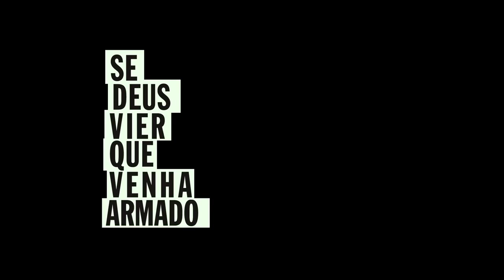Se Deus Vier Que Venha Armado • Trailer • Estreia 12/NOV